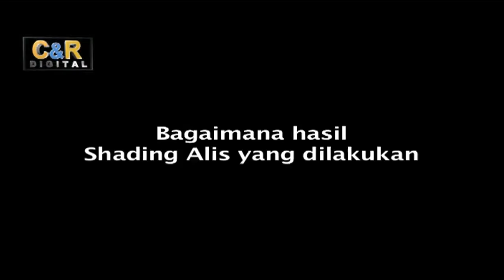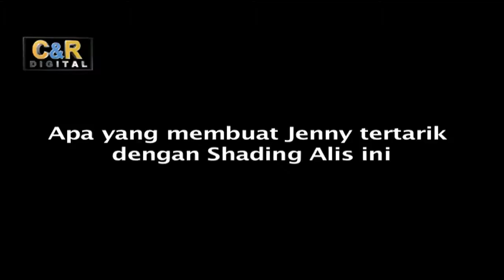C&R Digital - Jenny Cottez " Bagaimana Shading Alis yang buat Wanita tampil lebih Natural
Infotainment digital